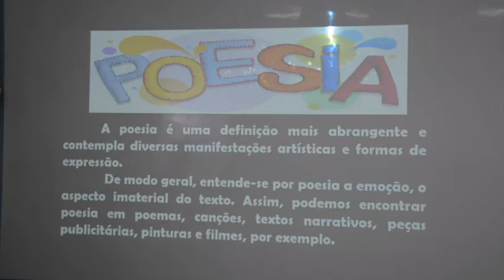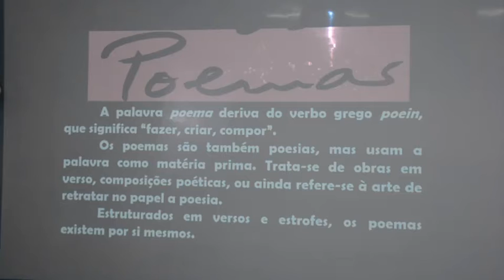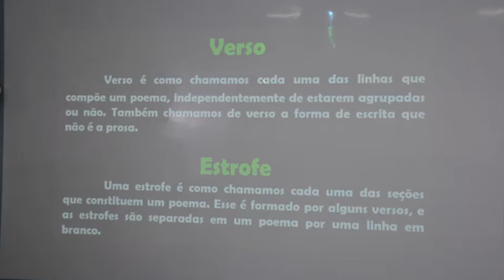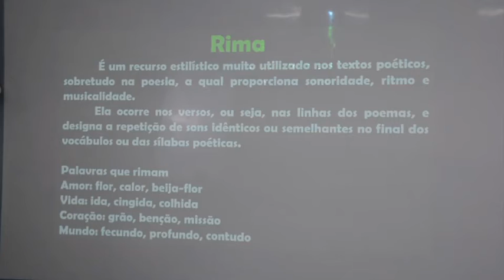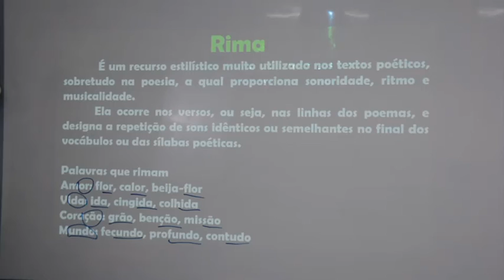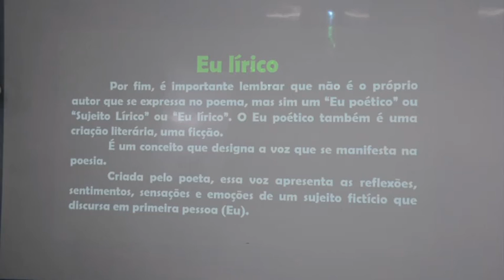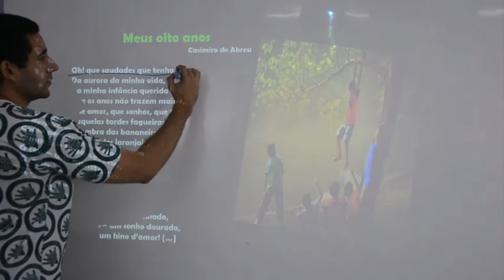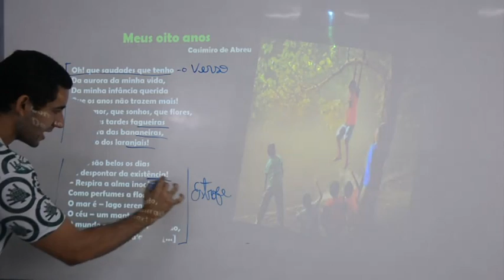PRODUÇÃO TEXTUAL - 6º ANO - 02/07/2020